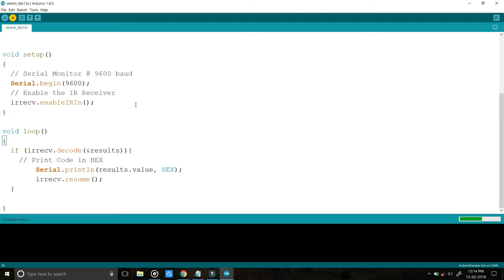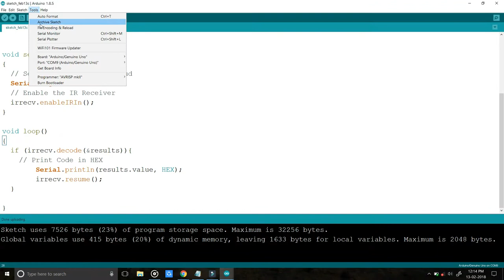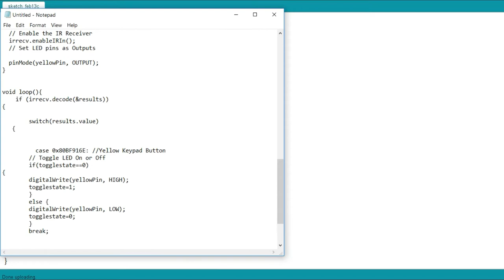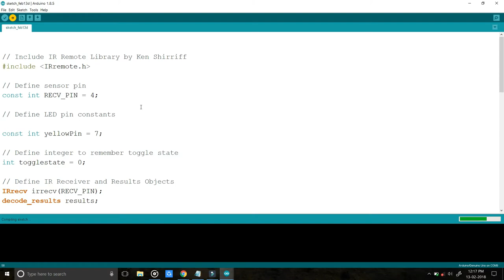Home Automation Using TV Remote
Hi friends in this video i have made a system by which you can easily control your hone appliances using any TV or DVD remote.

1. MOTION SENSING LIGHT USING PIR SENSOR

3. DIY EMERGENCY LIGHT USING MOBILE BATTERIES

4. . DIY | CONVERT ATX (PC) POWER SUPPLY INTO LAB BENCH POWER SUPPLY

5. DIY | SET UP & PROGRAM AN 16x2 LCD ON THE ARDUINO OrmtbyJE